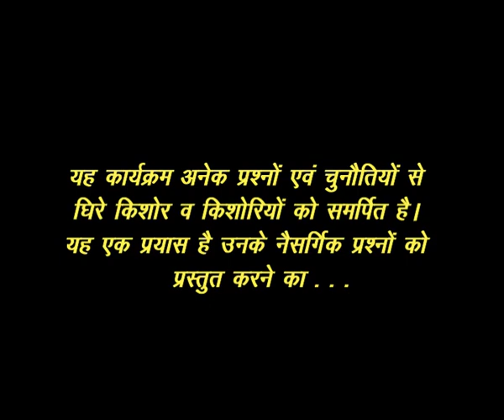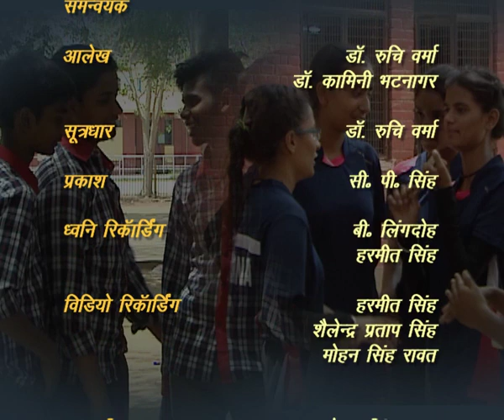Kishore Awastha ki Aur Part 1 / किशोर अवस्था की ओर भाग १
यह वीडियो किशोर अवस्था में आने वाले बदलावो को  प्रस्तुत करता   है |